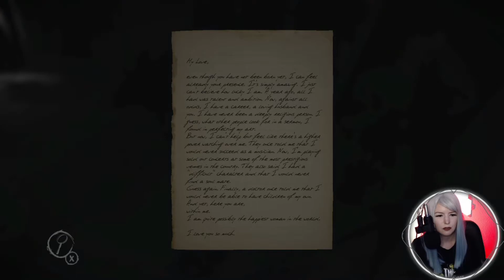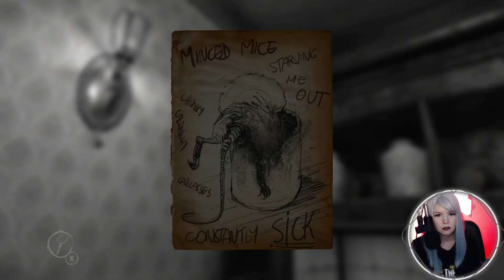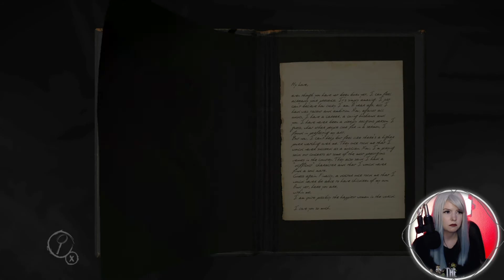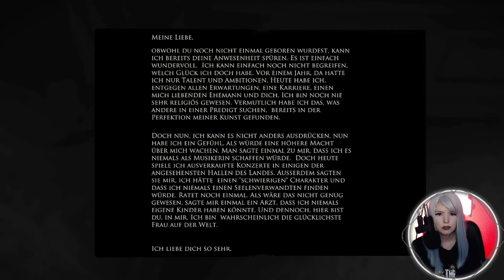LAYERS OF FEAR 02: Fleischige Flamingos || Vanilly Horror Lets Play • Gameplay Deutsch/German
Das ist die 2. Folge von LAYERS OF FEAR 🖌️

Titel: LAYERS OF FEAR 02: Fleischige Flamingos || Vanilly Horror Lets Play • Gameplay Deutsch/German

LAYERS OF FEAR:

Layers of Fear is a psychological horror game about a madness-engulfed, insane painter, striving to create the work of his life.
You will learn the dark story of his past while gathering carefully crafted personal items that can be found in the game. Traverse the vision-induced, constantly shifting house full of supernatural phenomena, where each move of the camera may change the environment, and discover the true motive of the artist. The thick atmosphere will keep you on edge at all times, building the mood layer by layer.

Entwickler: Bloober Team
Publisher:  Bloober Team
Genre: Horror
Plattform: Windows, Linux, Nintendo Switch, OS X, PlayStation 4, Xbox One
Veröffentlicht: 16. Februar 2016

xoxo
Vanilly